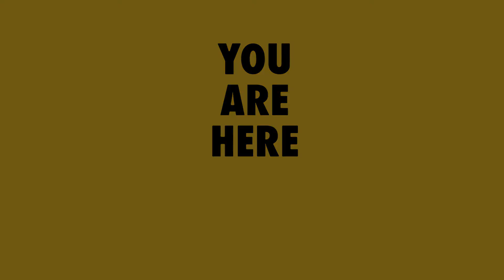Refugees Nürnberg ● YOU ARE HERE - Nürnberg Pop 2017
ein Film von: YOU ARE HERE /Refugees Nürnberg e.V.
+++ gefördert von der Stadt Nürnberg +++

Am 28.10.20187 fand das Clubfestival "Nürnberg Pop" in Nürnbergs Altstadt, statt. Über 50 Bands und Solomusiker sind in dieser Nacht auf verschiedenen Bühnen in Clubs und Kneipen aufgetreten. Wir waren dabei. Schaut es euch an :)

Menschen aus verschiedenen Sprach- und Kulturkreisen trafen sich, um sich in entspannter Atmosphäre über ihre jeweilige Herkunft und kulturellen Besonderheiten auszutauschen.